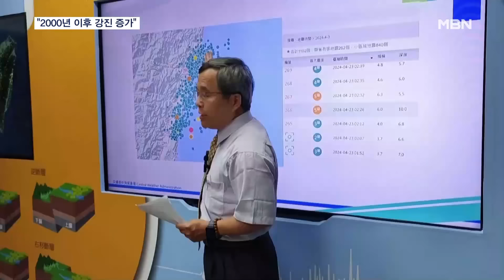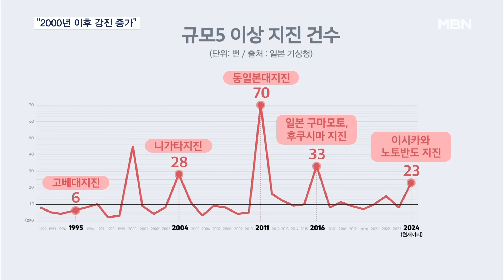대만·일본·인니 출렁이는 '불의 고리'…"2000년 이후 진도 5 이상 지진 증가" [MBN 뉴스7]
【 앵커멘트 】
  대만에서 규모 6의 지진이 또 발생했습니다.
  인명 피해는 없었지만, 한 달 만에 다시 강진이 발생하면서, 한 호텔은 45도까지 기울며 붕괴 직전입니다.
  올해 초 일본을 시작으로 인도네시아와 대만까지, 태평양을 둘러싼 '불의 고리'가 출렁이는 모습입니다.
  주진희 기자입니다.

【 기자 】
  건물을 지탱하던 철골이 무너지고, 차량 비상음은 시끄럽게새벽 공기를 울립니다.

  놀란 사람들이 거리로 나와보니, 호텔 등 2개 건물이 붕괴가 우려될 정도로 위태롭게 기울었습니다.

  오늘 새벽 대만 화롄시에서 규모 6 정도의 지진이 6분 간격으로 발생했습니다.

▶ 인터뷰 : 대만 화롄시 주민
- "도저히 잠을 잘 수가 없었어요."

  두 건물 모두 이달 초 큰 지진으로 비워놓은 상태라 다행히 인명피해는 없었습니다.

▶ 인터뷰 : 우치엔푸 / 대만 기상청
- "북쪽과 남쪽 사이에 균형을 맞추려는 힘의 작용이 있습니다. 북쪽에서 보통 에너지가 발생하면, 잦은 여진이 남쪽에서 발생하죠."

올해 1월 일본 이시카와현에서 7.6 지진이 발생한 지 3개월 만에, 대만에서 7.2 지진이 발생했습니다.

  이어 인도네시아 루앙 화산이 분화하면서 1만 명 넘는 주민들이 대피했고, 대만에서 규모 6의 여진이 또 발생한 겁니다.

  모두 화산과 지진이 빈번한 '불의 고리' 위에 있는 국가들입니다.

일본 기상청 통계에 따르면, 2000년 이후 1년에 규모 5 이상의 강진이 10번 이상 발생한 횟수가 과거보다 증가했고, 최근 들어 빈번한 것으로 나타났습니다.

  특히 2011년 동일본대지진과 2016년 구마모토, 그리고 올해 노토반도까지 규모가 큰 지진의 횟수도 늘었습니다.

  영상편집 : 김경준
  그래픽 : 유승희·심유민
  영상출처 : X(@siddhantvm, @aricchen) 틱톡 @jet_9530